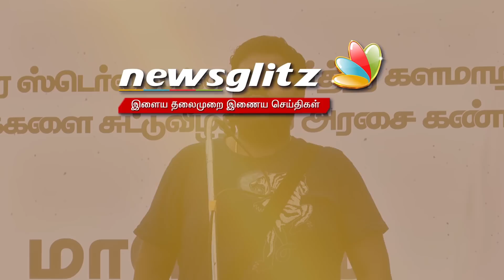பாதுகாப்புக்கு இப்படிதான் சுடுவீங்களா ? Seenuramasamy Angry Speech about Sterlite